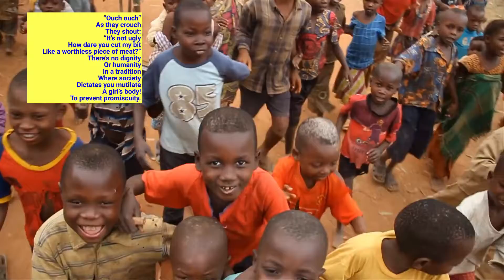Sierra Leone Poems: A Hidden Bush